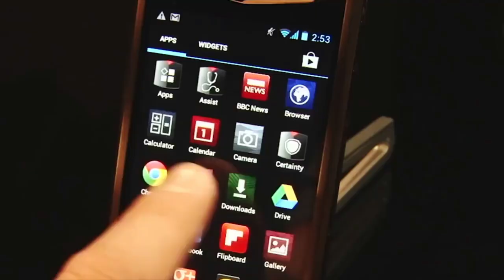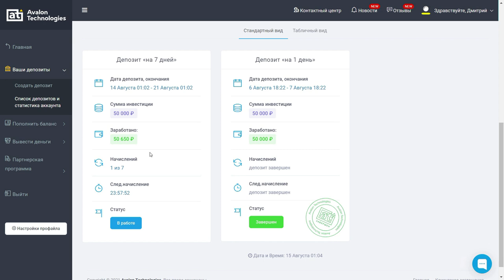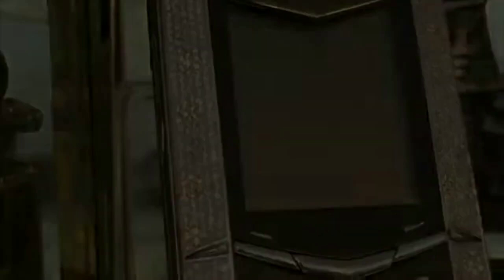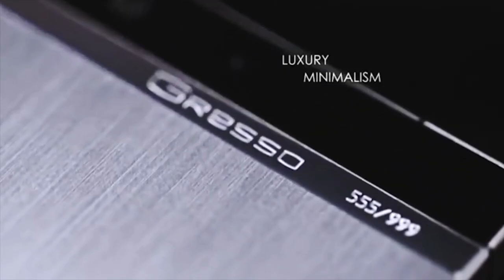САМЫЕ БЕСПОЛЕЗНЫЕ И ДОРОГИЕ ТЕЛЕФОНЫ 2021! ЖЕСТЬ!